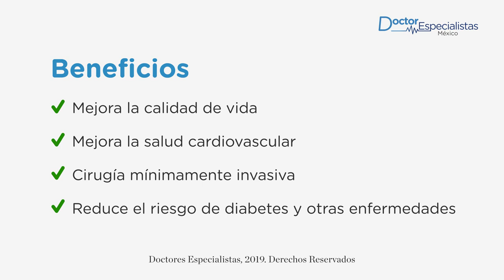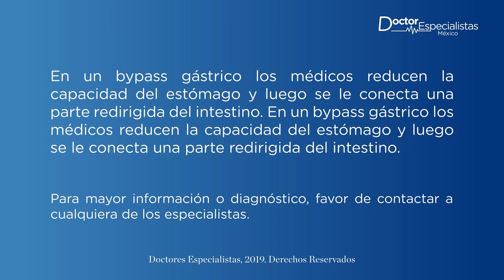El mejor especialista para procedimiento de bypass gástrico en Chihuahua - Doctores Especialistas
Solicita una consulta con el mejor cirujano bariatra en Chihuahua para ver si eres candidato a una cirugía para bajar de peso.